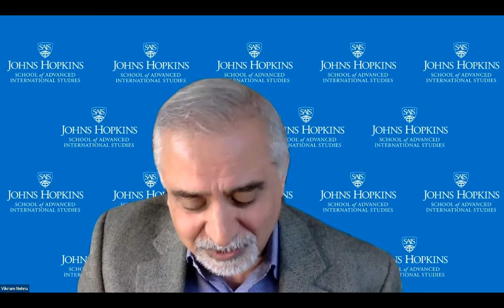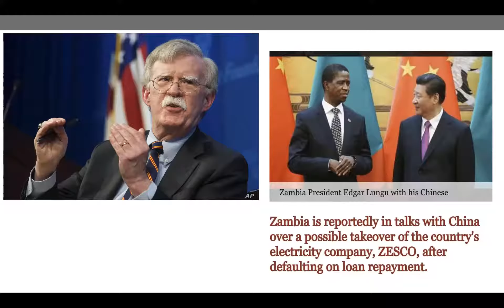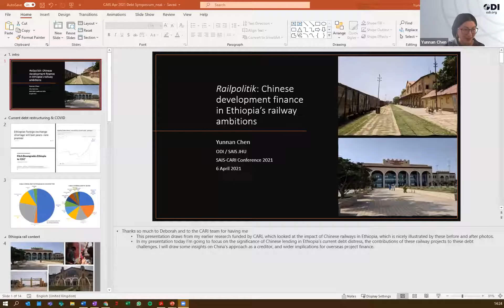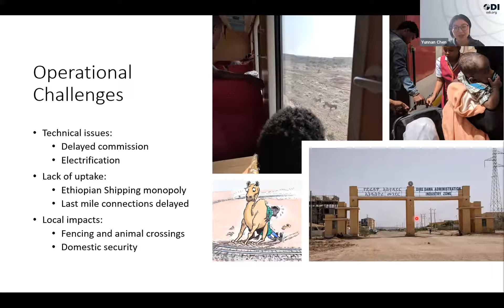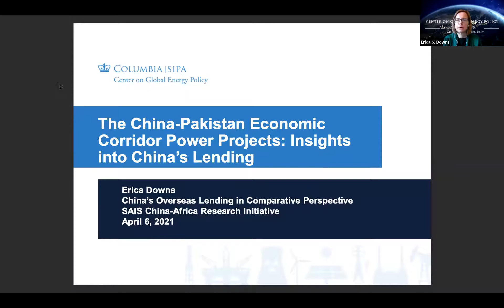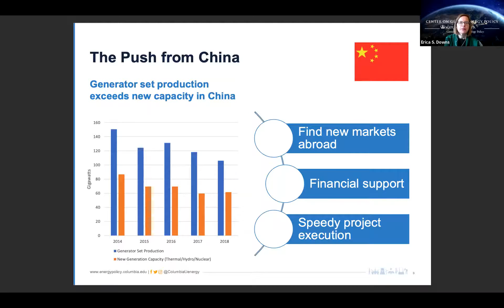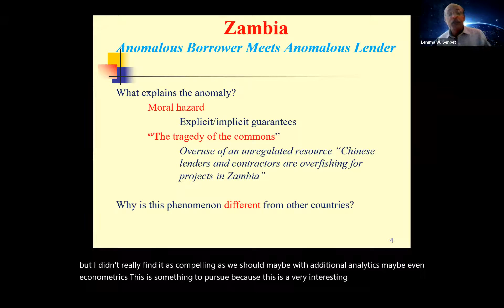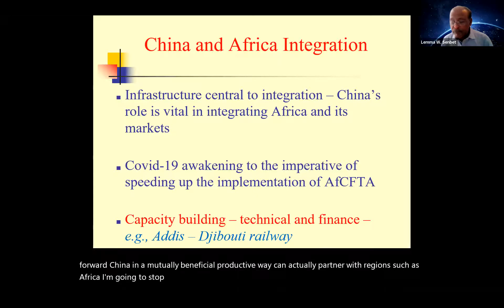SAIS CARI 7th Annual Conference – Lenders and Borrowers in Distress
Panel 1– Lenders and Borrowers in Distress

The collapse of commodity prices in 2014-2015 triggered a new wave of concern about growing debt in developing countries. By 2019, Chinese financiers accounted for 5 percent of public external debt in developing countries on average. Yet in the group of low-income countries (plus Angola) that are eligible for the G20’s Covid-19 Debt Service Suspension Initiative launched in April 2020, Chinese debt accounted for 29 percent of total debt service in 2020. Chinese lending has been concentrated in a small number of countries. Angola and Pakistan alone accounted for half of all debt service due to China last year. This panel considers the experience of Pakistan and two other debt-distressed countries that have borrowed heavily from China: Ethiopia and Zambia. How did each country find itself in debt distress? And how have both sides been managing their debt difficulties?

Welcome: Deborah BRAUTIGAM, CARI Director, Johns Hopkins/SAIS

Moderator: Vikram NEHRU, Distinguished Practitioner-in-Residence, Johns Hopkins/SAIS

Panelists:
Deborah BRAUTIGAM, CARI Director, Johns Hopkins/SAIS, “Zambia’s Chinese Tragedy of the Commons”

Yunnan CHEN, Senior Research Officer, Overseas Development Institute, “Railpolitik: Chinese development finance in Ethiopia’s railway ambitions”

Erica S. DOWNS, Senior Research Scholar, Center on Global Energy Policy, Columbia University, “The China-Pakistan Economic Corridor Power Sector Projects: Insights into China's Lending.”

Discussant: Lemma W. SENBET, William E. Mayer Chair Professor of Finance, University of Maryland Robert H. Smith School of Business